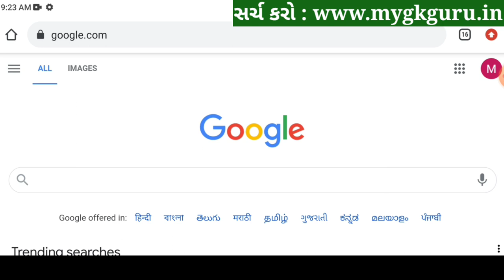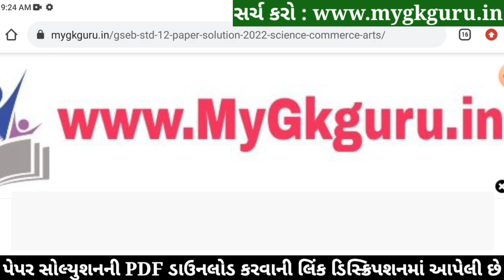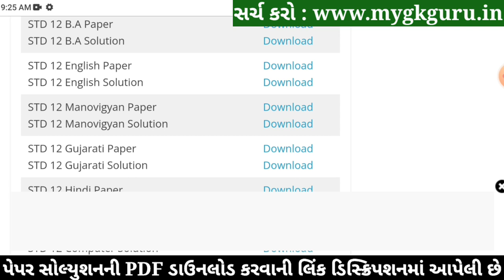STD 12 English Paper Solution 2022 Board Exam, STD 12 Science English Paper Solution 2022 March Sci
STD 12 English Paper Solution 2022 Board Exam, STD 12 Science English Paper Solution 2022 March 100 Marks, STD 12 English Board Exam Paper Solution 2022 March. Angreji

STD 12 Science English Paper Solution 2022
STD 12 English Board Exam Paper Solution 2022
STD 12 Angreji Board Exam Paper Solution 2022

Other Related Search Queries :
Board Exam STD 12 English Paper Solution 2022
Board Exam Paper Solution 2022 STD 12 English
Dhoran 12 English Board Exam Paper Solution 2022
STD 12 English Board Exam Paper Solution March 2022
STD 12 Science English Paper Solution 2022 March 2022

std_12_English_paper_solution_2022​​_March
std_12_English_paper_solution_2022​​_PDF
std_12_Angreji_paper_solution_2022​​_PDF